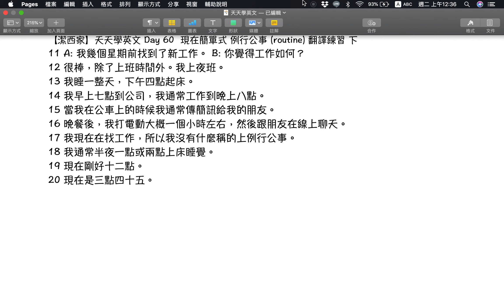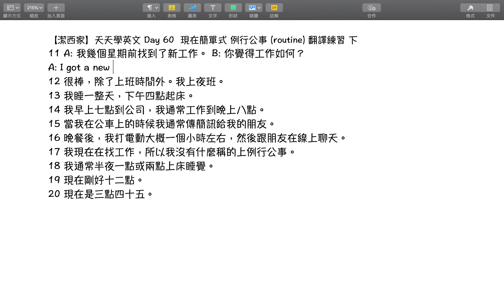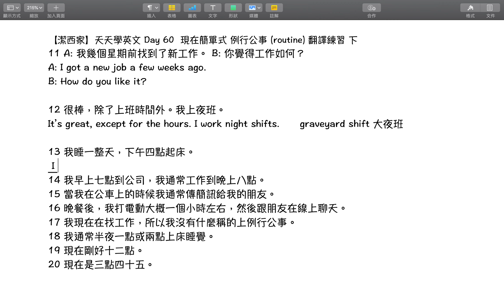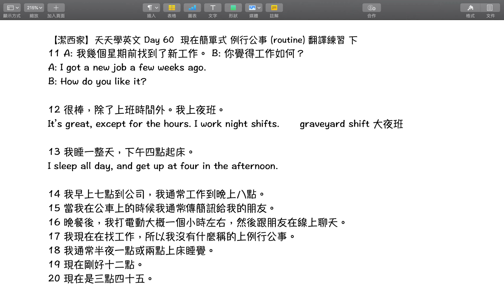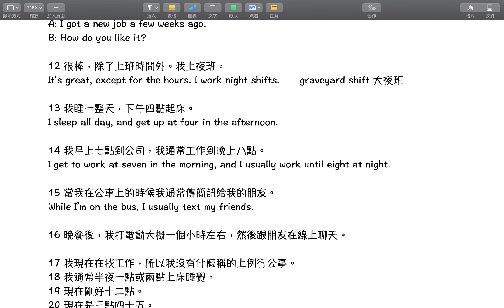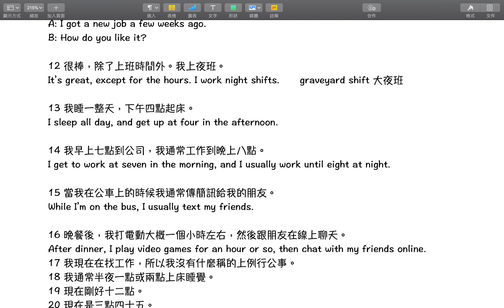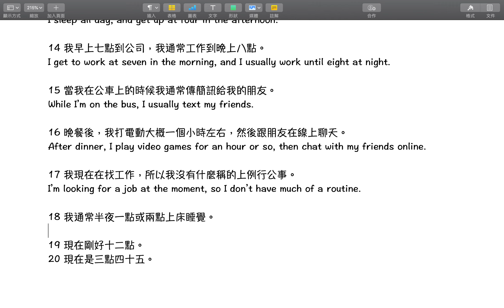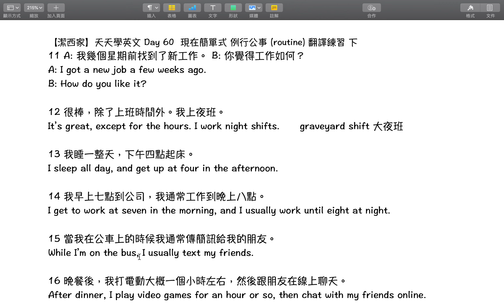【潔西家】天天學英文 Day 60 現在簡單式 例行公事 (routine) 翻譯練習 下